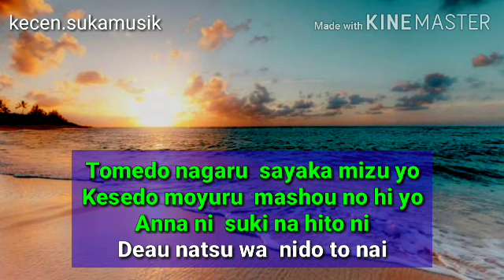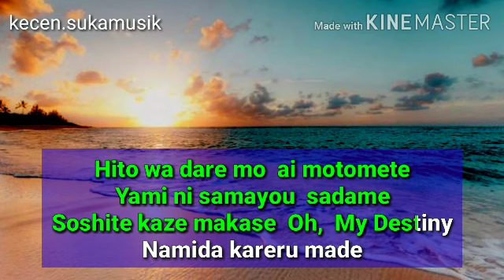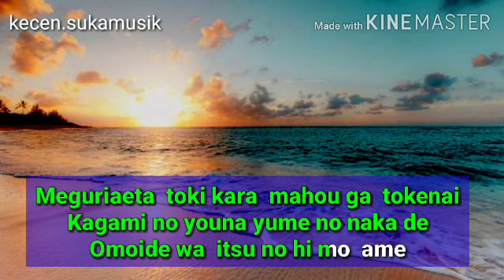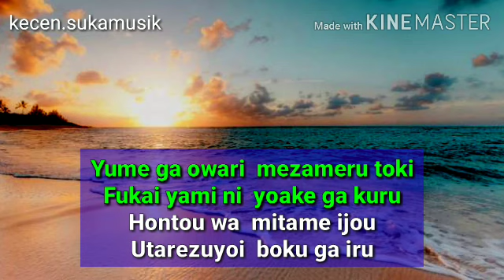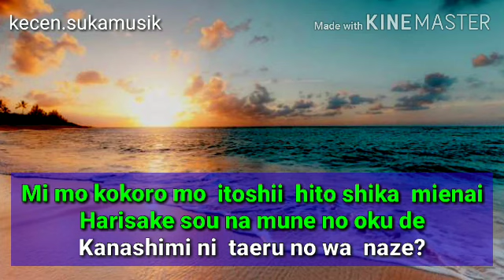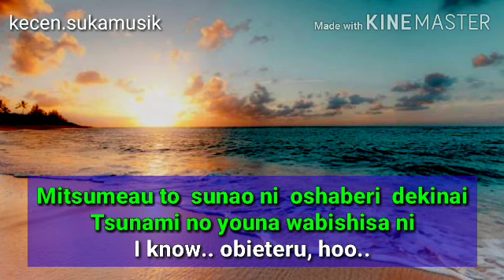Tsunami - Southern All Stars karaoke